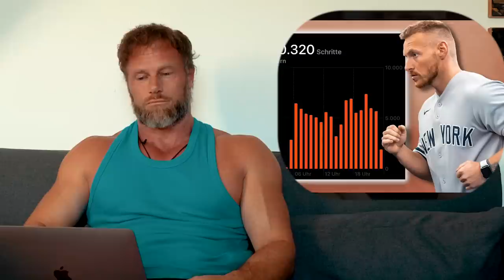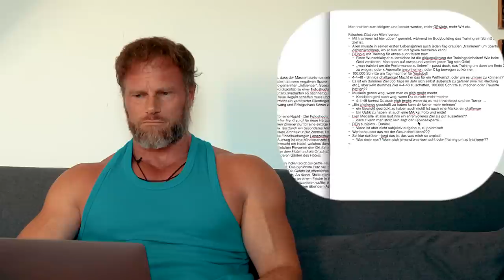DIE VERWIRRUNG von COACH STEF! - Wir "kotzen" ihn an!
3-facher SUPPORT: Unterstützt den Kanal, mich und Euch selbst und kauft Eure Supplements bei Weider Der MAXIMALE Rabatt auf ALLES bei WEIDER! mit Code GOTTI

- Ein Reaktionsvideo auf den kleinen Frustrationsausbruch von Coach Stef. Er hinterfragt den Sinn des Lifestyle Bodybuilders und Trainierenden und verliert sich in seinen Argumenten und verwirrten Ansichten. Ist die Optik weniger wert als der 100.000 Schritte challenge für Youtube?